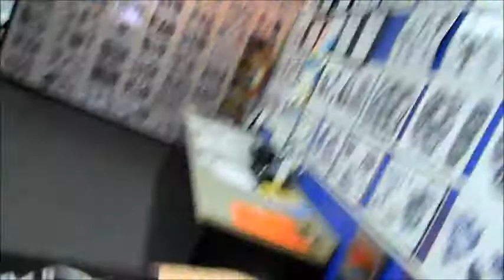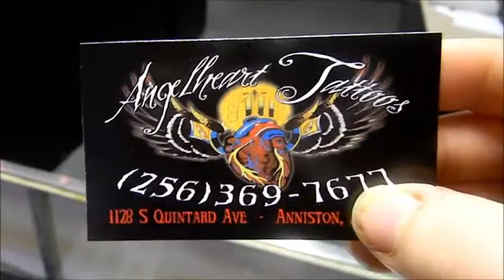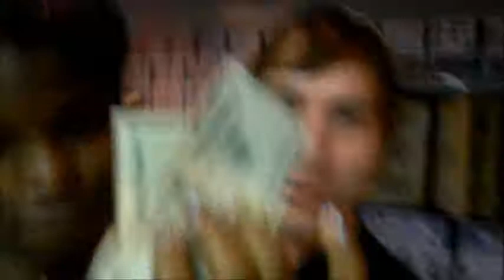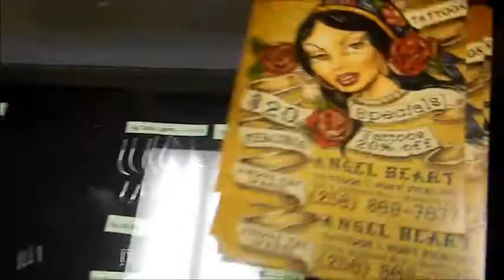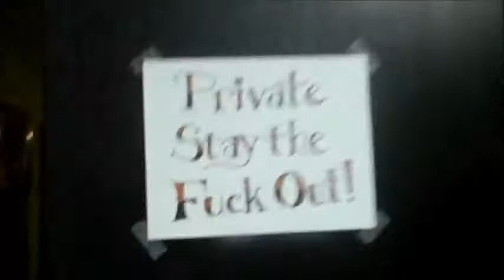Sean's Directing Debut: Angel Heart Tattoo & Piercing Studio/ Pre-Venom Video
my friend sean got to play around and be coolxD. I didn't feel like editing it becaue I didn't know what to take out so enjoy:]